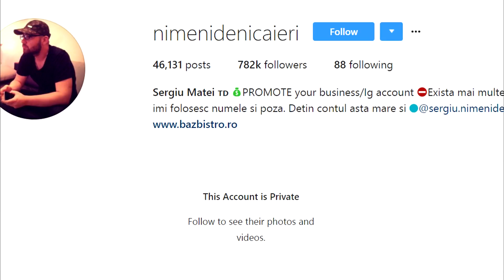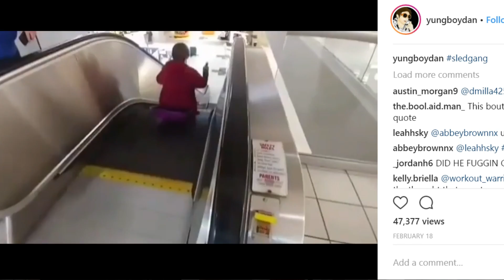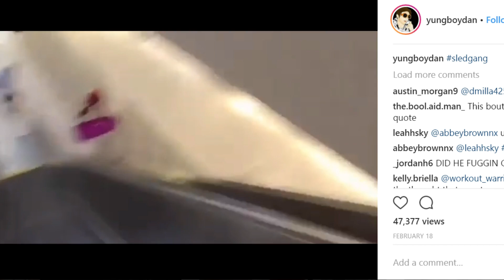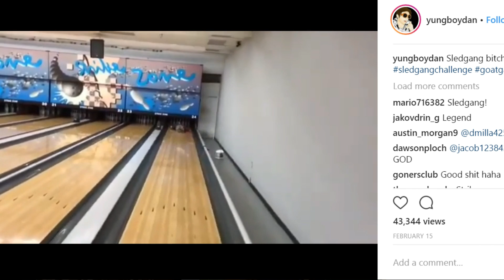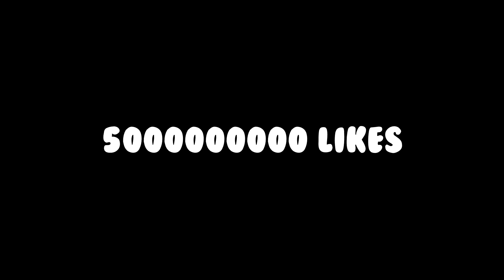CEL MAI "AMUZANT" COMEDIANT DE PE INSTAGRAM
G2A REDUCERE BLANA BOMBA
Foloseste codul "ROSU" - bLaNa BoMbIx

Acest video este pur si simplu o gluma, o satira, nu instiga sub nici o forma hate asupra indivizilor mentionati subtil sau mai putin subtil in video, asa ca va rog sa nu intrati pe canalele/video-urile lor sa lasati hate, multumesc!

MELODIE OUTRO: FOLOSESTE SHAZAM CA MEREU E ALTA SI MI-E LENE SA SCHIMB